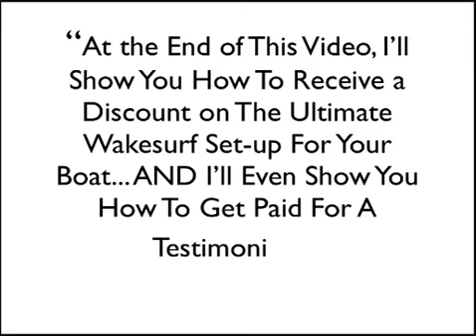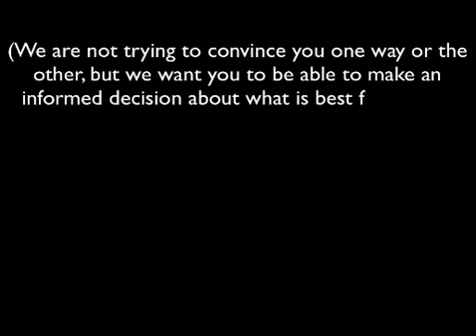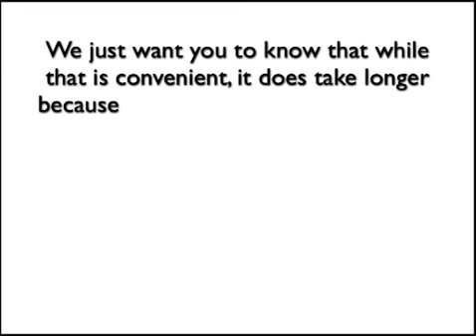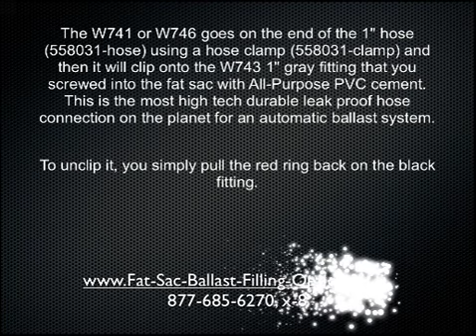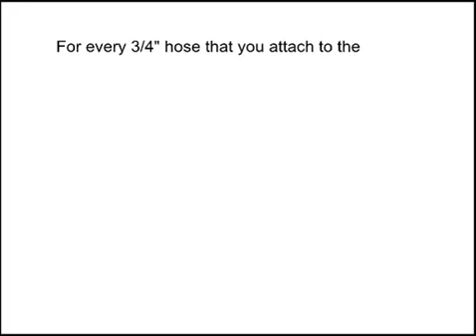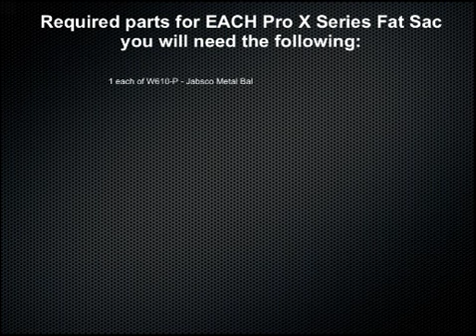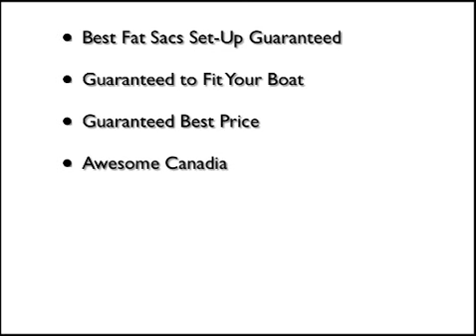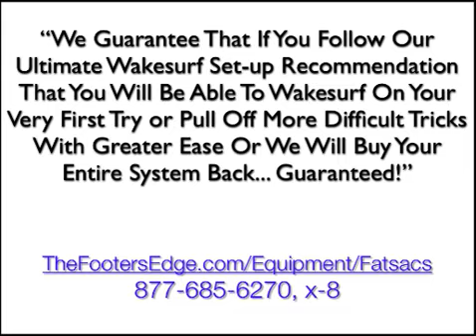Fat Sacs Canada Ultimate Fat Sac Coupon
Fat Sacs for Wakesurfing gives you the ultimate fat sac set-up for your boat, free Fat Sac Secrets Big Ballast Buyer's Guide, Free Ultimate Set-up Wakesurf Coupon, and Get PAID to use our Fat Sacs.